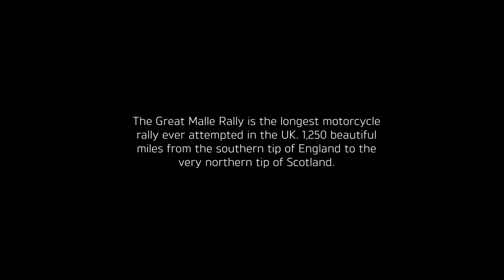Malle Mile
Follow Kane Avellano as he rides his Triumph motorcycle on the Great Mally Rally 2019 from Cornwall to the Scottish Highlands, read more on FTR